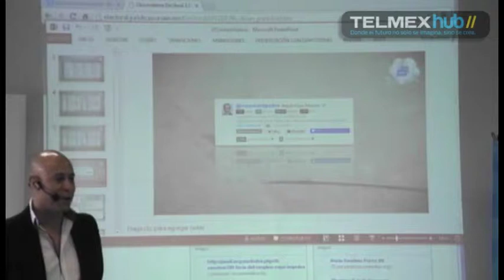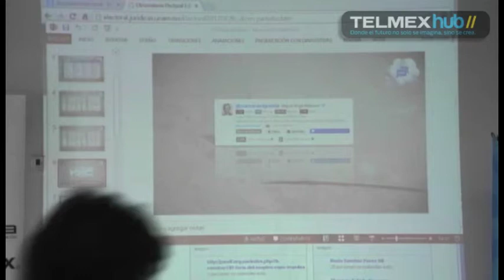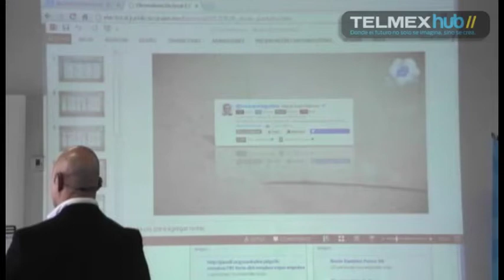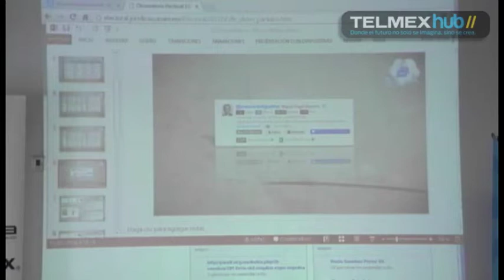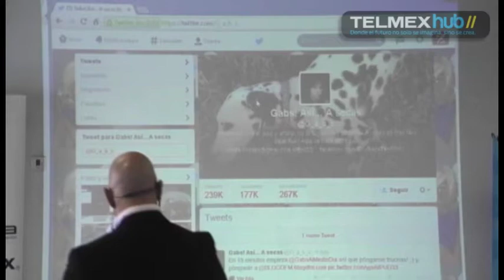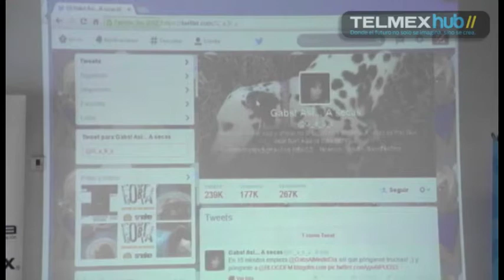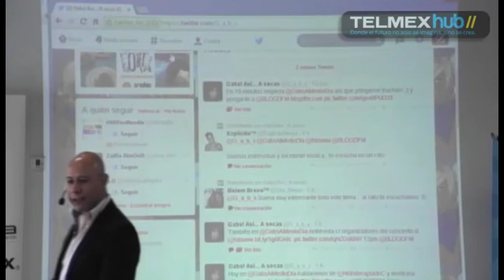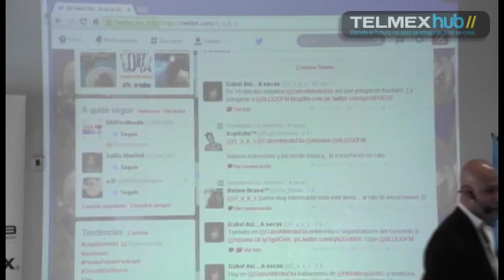Certificación CM 18032014 parte2